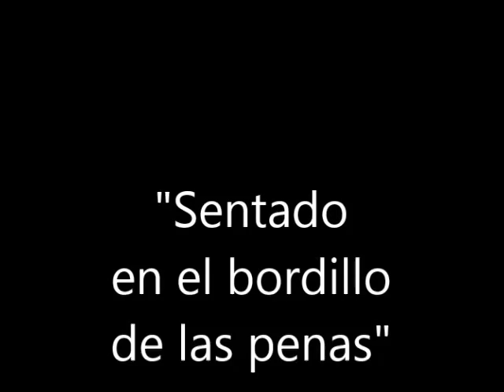javier eguílaz SENTADO EN EL BORDILLO DE LAS PENAS 1 9 15